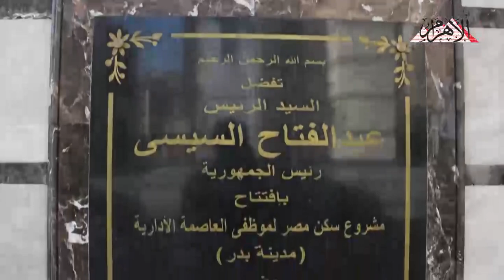بوابة الأهرام ترصد انجاز مشروعات الإسكان في مدينة بدر